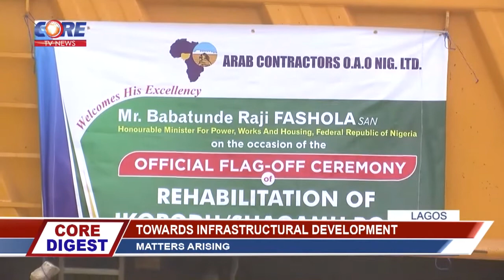NIGERIA INFRASTRUCTURE DEVT: WHY WE ARE WHERE WE ARE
Infrastructure is the bedrock of growth and development.
How're we faring in Nigeria?

Core Digest 22nd May, 2018